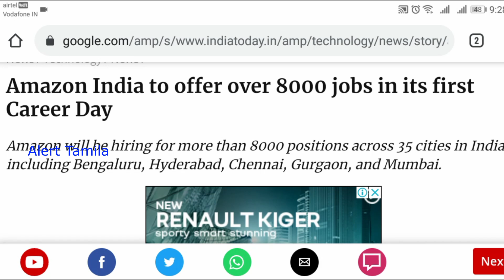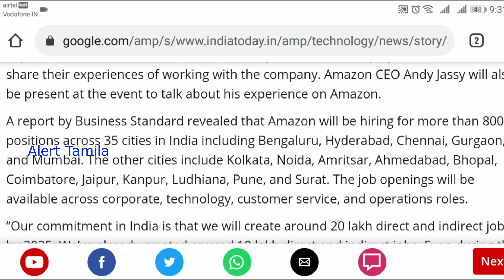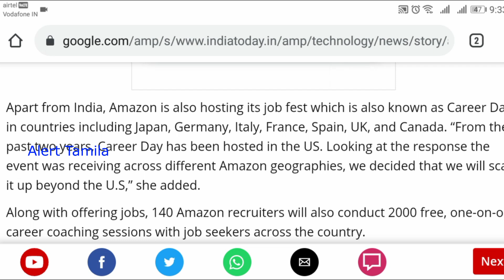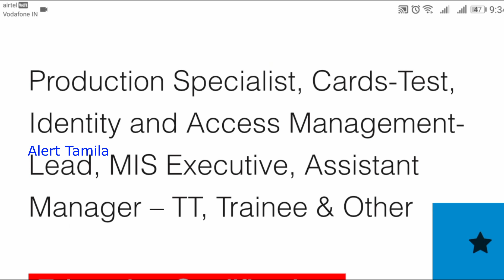Amazon Work From Home Jobs Amazon Online Jobs at Home Part time job Work From Home Tamil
Make Money Tamilan